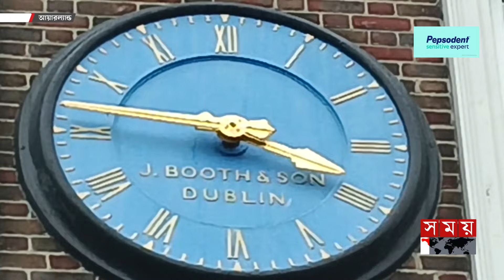বাংলাদেশের সঙ্গে আয়ারল্যান্ডের সম্পর্ক বাড়ছে! | Bangladesh–Ireland Relations | Somoy International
বাংলাদেশের সঙ্গে আয়ারল্যান্ডের সম্পর্ক বাড়ছে! | Bangladesh–Ireland Relations | Somoy International | Somoy TV

Somoy TV: t.ly/Se1z
Somoy TV Bulletin: t.ly/iqIq
Somoy Entertainment: t.ly/3dWC
Somoy Sports: t.ly/iASp
SOMOY TV ISLAMIC: t.ly/zU6a

Somoynews.tv: t.ly/Y7ab
খেলার সময়: t.ly/xJ5H
সময়ের গল্প: t.ly/EW3M
এ সময়ের বাণিজ্য : t.ly/m3ir

Groups:
Somoy TV (Official)✅: t.ly/ajiO
Somoy Entertainment✅: t.ly/8CLh
Somoy Business✅: t.ly/4xaJ